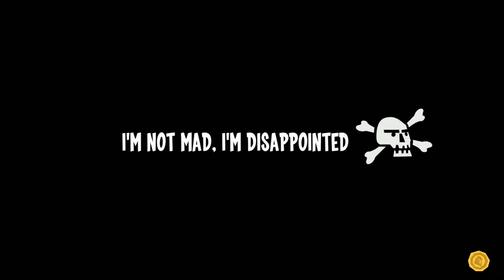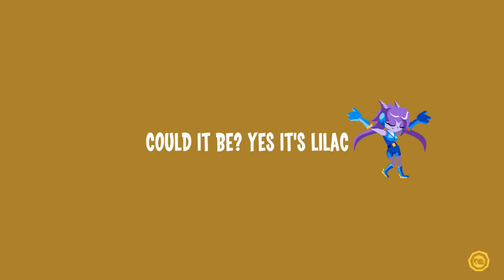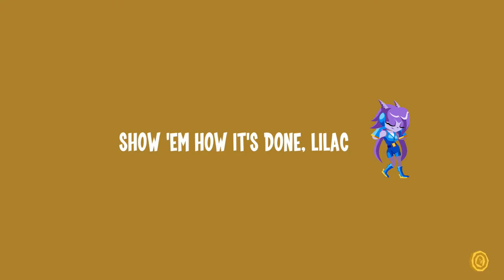Runbow Deluxe Edition (Wii U) w/ Shantae & Lilac from Freedom Planet